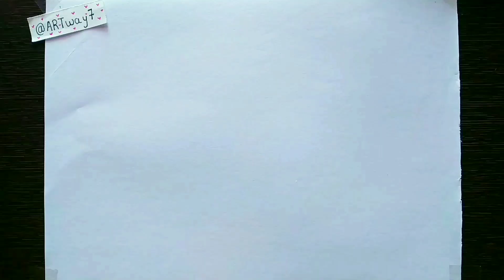Halloween special drawing | happy Halloween| enjoy the drawing video